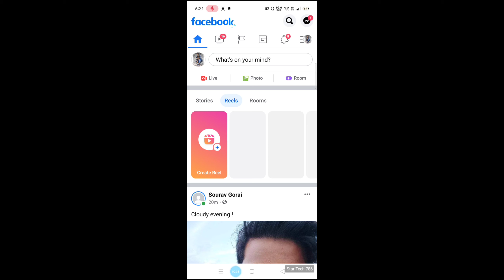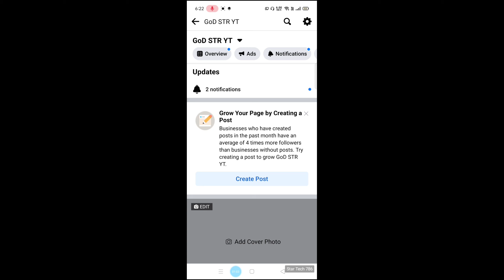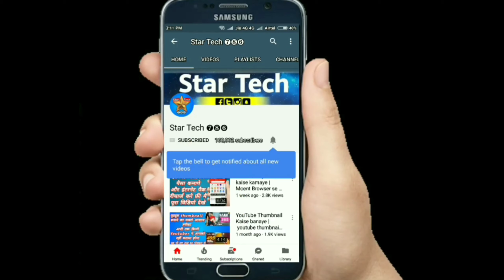Add facebook page to website | facebook page me website link add kaise banaye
Dosto Aaj Ki Is Video Tutorial Me Maine Aapko Ye Bataya Hai Add facebook page to website Ummeed Hai Aapko Ye Video Bahut Pasand Aayegi Thank you so much...

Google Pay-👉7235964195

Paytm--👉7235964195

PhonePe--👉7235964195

PhonePe--👉startech@ybl

Paytm--👉startech786@paytm

FreeCharge-👉startech786@freecharge

Airtel Payment--👉startech786@airtel